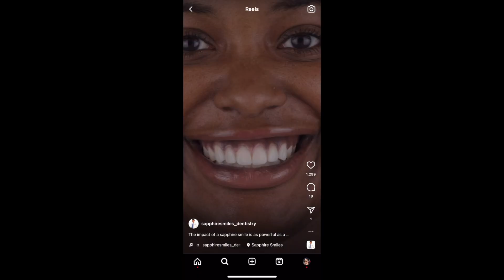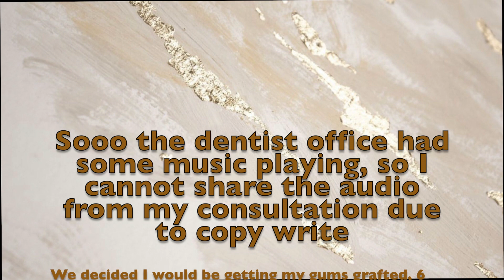Smile Makeover | Porcelain Veneers | Gum Graft Surgery | Zoom Whitening | Is it worth the price?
Hey! Here's my full journey getting my gum graft surgery, porcelain veneers, and zoom whitening. I got the procedures done in Houston, TX at Sapphire Smiles; if you check them out tell'em I sent you!